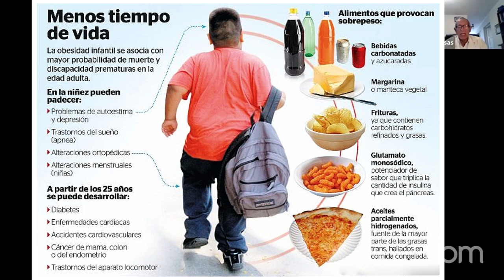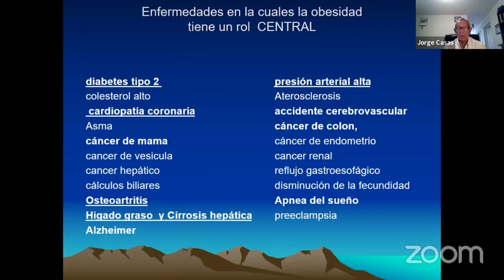3: Enfermedades relacionadas a la obesidad - Dr. Jorge Casas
Expositor: Dr. Jorge Casas Castañeda, Profesor emérito de UPCH
Moderadora: Dra. Ana Manzaneda (Qalikay - Educación en Salud)

00:00 Obesidad infantil producirá menos tiempo de vida
01:40 Enfermedades relacionadas a la obesidad
06:55 Pronóstico de la diabetes y la obesidad